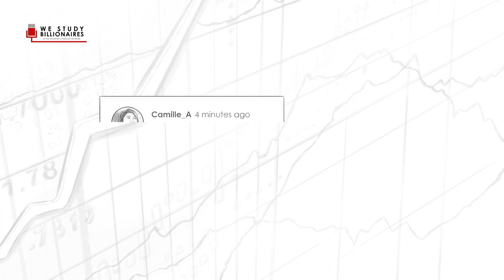Explained: Why Each Holding In Your Portfolio Should Be As Uncorrelated As Possible?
On today's show, Stig and Trey talk with Alex Shahidi and Damien Bisserier from Evoke Advisors, to discuss why each holding in your portfolio should be as uncorrelated as possible.

Trey Lockerbie
Very cool. And Damien, I have to talk a little bit with you about your experience at Bridgewater Associates. So for those who don’t know, Bridgewater is one of the largest hedge funds with over 160 billion in assets under management. And Ray Dalio, who you spoke about is himself a billionaire of worth somewhere around 16 billion, I think. Ray has also pioneered this concept that the Holy Grail of investing is made up of about 15 uncorrelated investments, and uncorrelated being the key word. So this is obviously possible for someone maybe as big as Bridgewater, but how is that realistic for a retail investor to find 15 uncorrelated bets?

Damien Bisserier
It’s probably not possible for a retail investor to find 15 uncorrelated bets, but there is the possibility to incorporate four or five uncorrelated return streams. You just accessing liquid public markets in an inexpensive efficient way. And that’s essentially what risk parity is. So if you think about the traditional approach, 60/40 or some derivation of that, that is primarily invested in equity and equity-like risk. And so you have to check one number to figure out how you did day-to-day in your portfolio. Just look at what the stock market did. That’s why when you turn on the CNBC, they talk about stocks, primarily. That’s all that anybody cares about because their portfolios are concentrated to that one thing. And the idea of the Holy Grail is finding a few things that are unrelated to each other and taking a much greater advantage of diversification. And it’s a simple concept, but in practice, very few people do it.